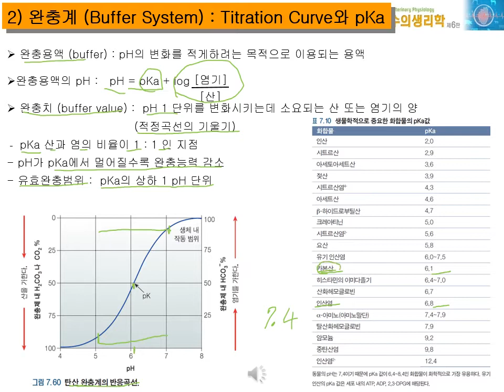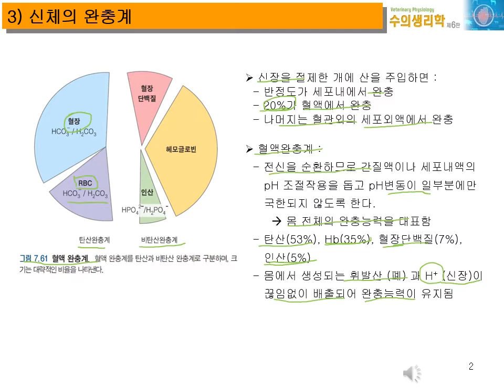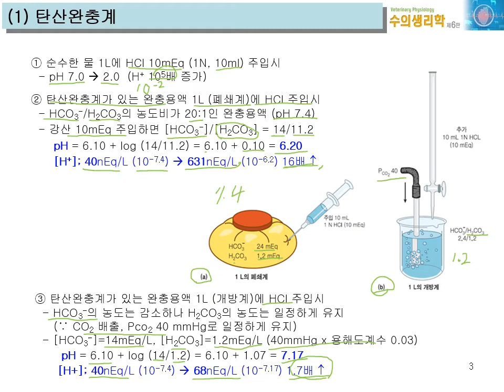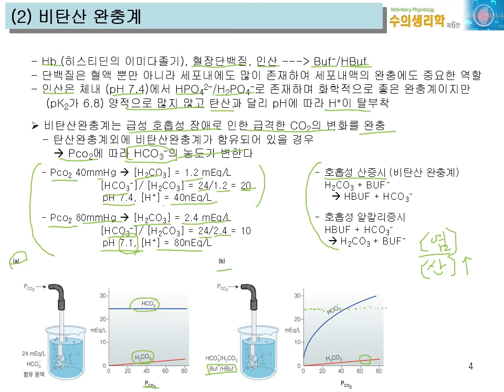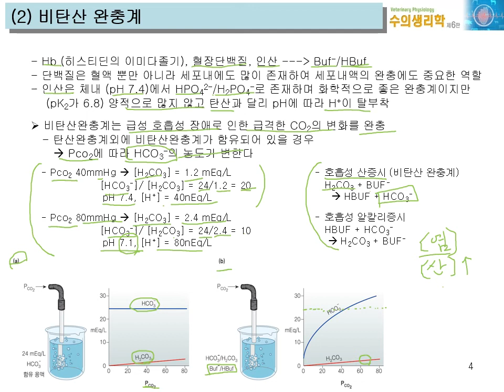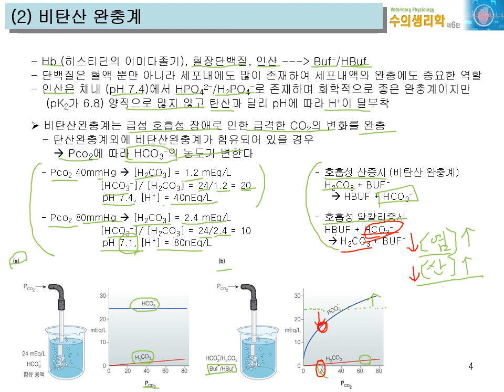6 산염기 평형 2 완충계